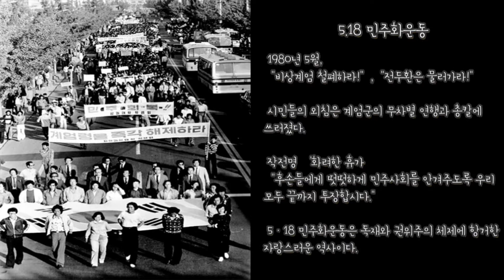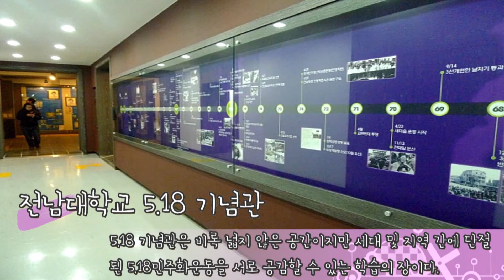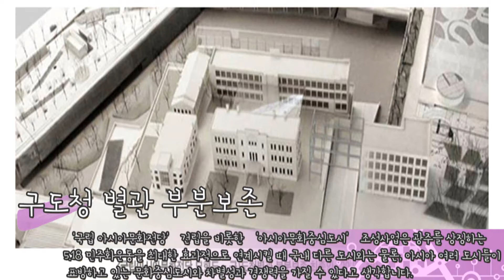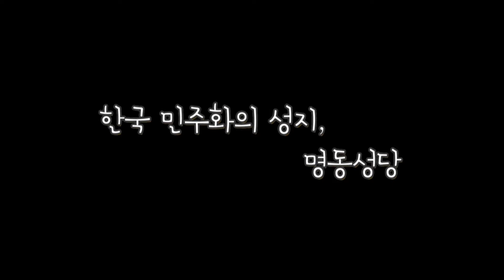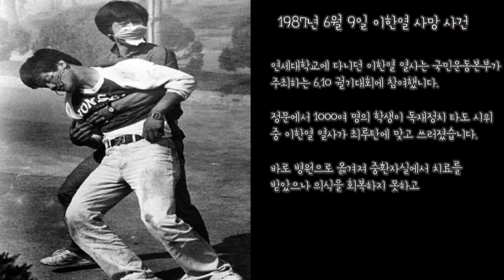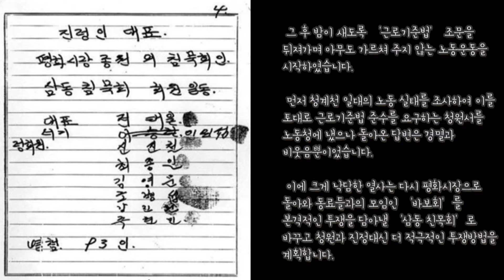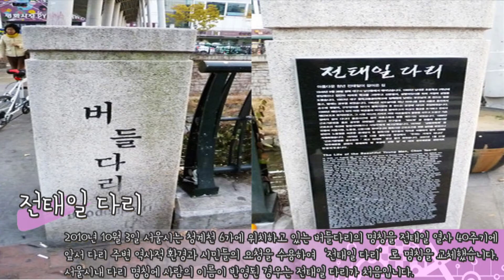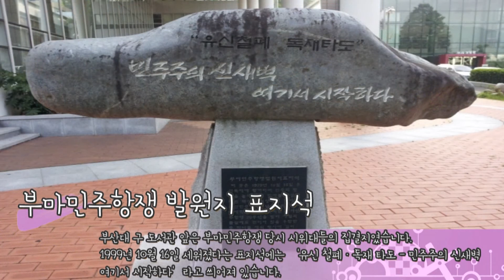2012 대학생민주주의현장탐방 - [청춘그리기] UCC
2012 대학생민주주의현장탐방 지원사업 '대학생, 민주로 내일로' 우수모둠
'청춘그리기' 모둠의 여행 결과 동영상